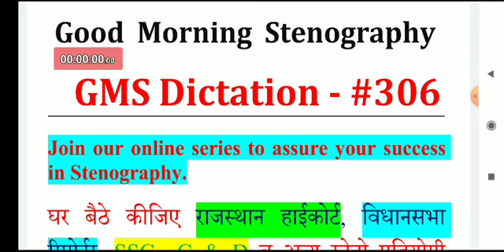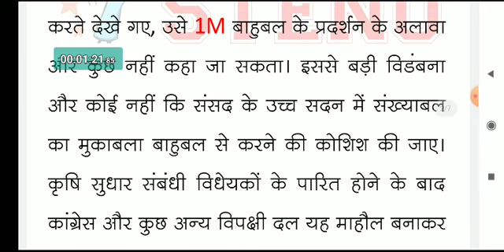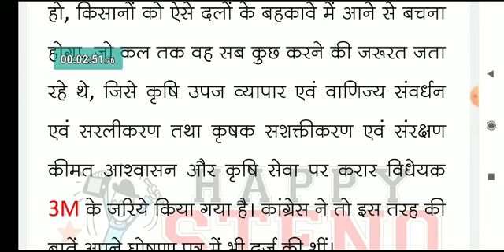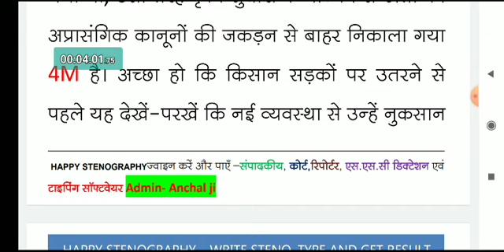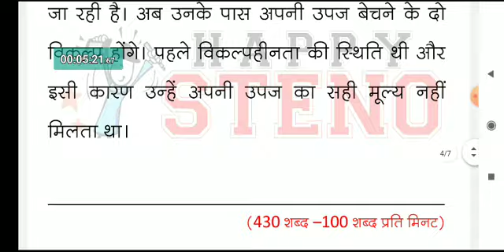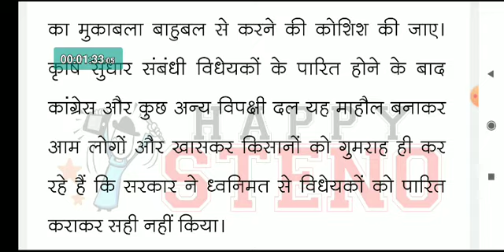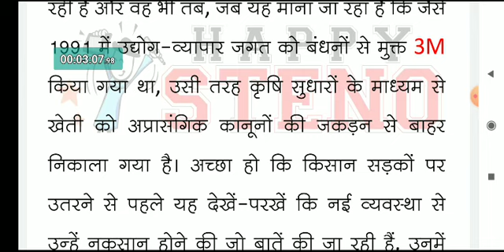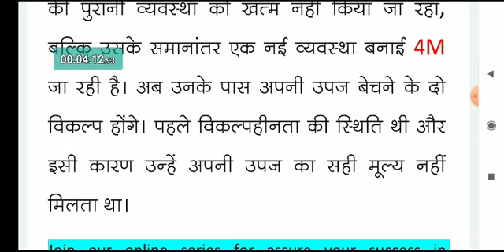#306, Good_Morning_Stenography by Anchal Dubey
Note- Happy stenography member इस Dictation को वेबसाइट में टाइप करके अपना रिजल्ट RJ court pattern देख सकते हैं) ☺ *हम या हम कभी किसी को मेंबरशिप के लिए कॉल नहीं करती है* ऐसे भी किसी भी फोन कॉल या SMS links से बचें जो आपको भ्रमित करें 🙏

1- Instagram.com/itsanchalji
2- Instagram.com/hindisteno
3- Instagram.com/princepluss

स्टेनो
स्टेनो डिक्टेशन
शॉर्टहैण्ड
शॉर्टहैण्ड डिक्टेशन
steno
stenography
hindi stenography
shorthand
hindi shorthand
hindi steno
steno mp3
ssc steno
ssc stenographer
ssc steno dictation
hindi dictation
hindi steno dictation
steno dictation
shorthand dictation
hindi shorthand dictation
stenographer typing
stenographer typing test
shorthand helpline
shorthand tutorial for beginners in hindi
learn steno
learn stenography
learn stenography in hindi
learn shorthand
stenography kaise sikhe
Steno Typing
shorthand typing
GMS Dictation
eDictation Speech
e Dictation
Daily Dictation
80 wpm
80 wpm steno
80 wpm dictation
dictation 80 wpm
80 wpm dictation hindi
80 wpm hindi dictation
80 wpm court dictation
80 wpm legal dictation
80 wpm shorthand dictation
80 wpm hindi shorthand dictation
80 wpm dictation newspaper editorial
90 wpm
90 wpm steno
90 wpm dictation
90 wpm hindi dictation
90 wpm legal dictation
90 wpm steno dictation
90 wpm